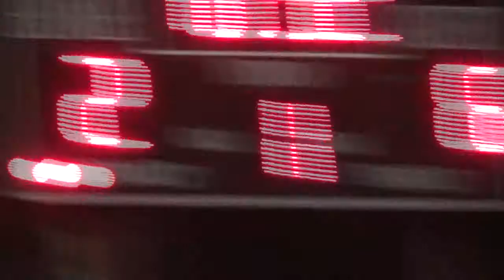CSL Game 3/21/13 Marri vs. FC Boaters 2nd Half